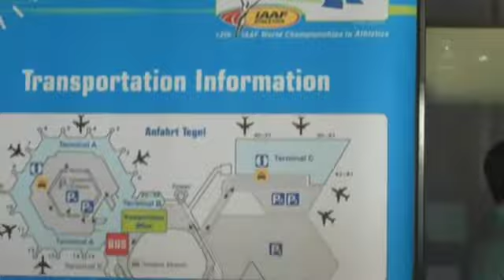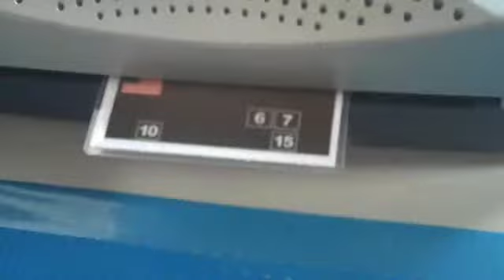Willkommen nach Berlin!